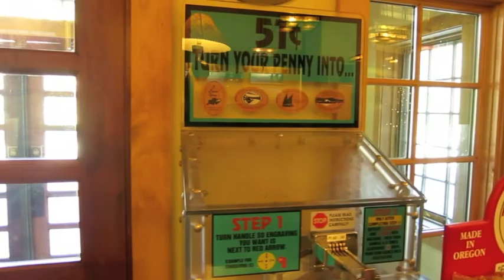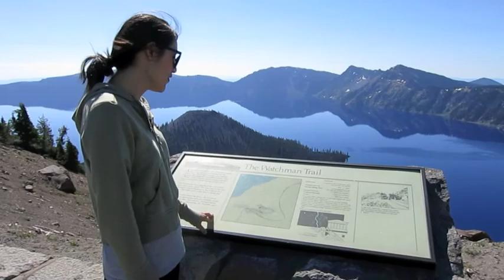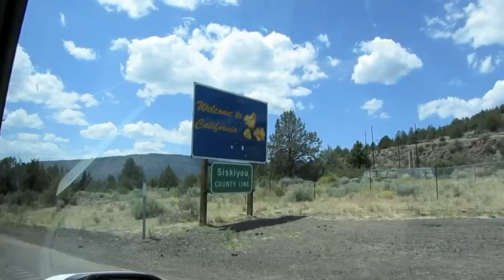Honeymoon Vlog: Crater Lake, OR to Redding, CA!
We started day 3 of our honeymoon road trip with a drive along the rim of Crater Lake and a hike up to the Watchman fire lookout station, which provided stunning elevated views of the lake. Then it was time to say goodbye to Oregon. :( We ended the day by visiting the famed Bethel Church in Redding, CA. :)